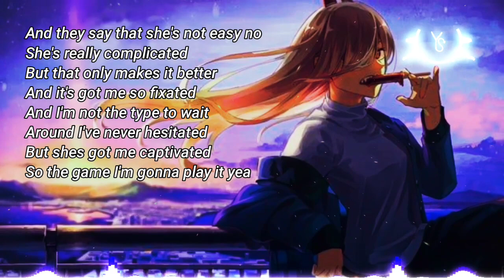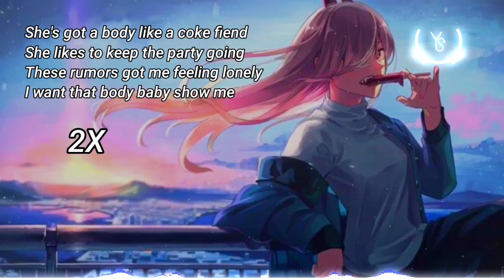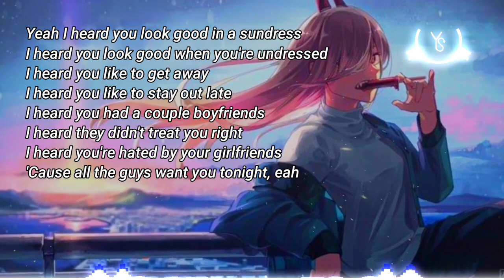Rumors (Lyrics)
Nightcore - Rumors (no copyright)

Track: Nightcore - Rumors
Artist : NEFFEX